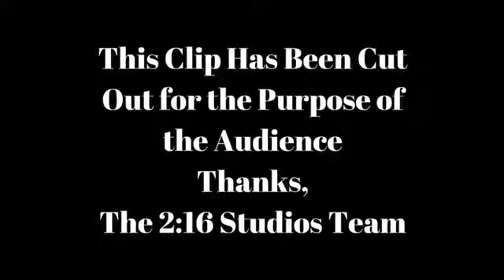New Announcements 2.0